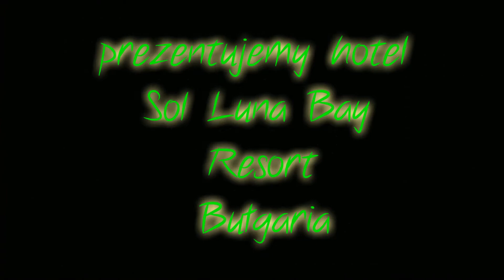Soy Luba Bay Resort Bułgaria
Polecamy z własnego doświadczenia ;)
Nasz konsultant osobiście był w tym hotelu ;)